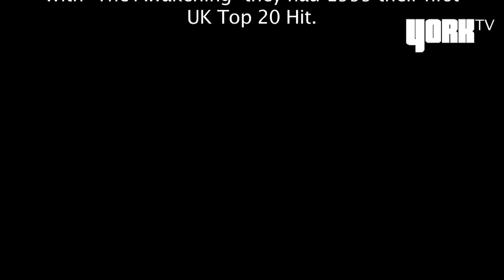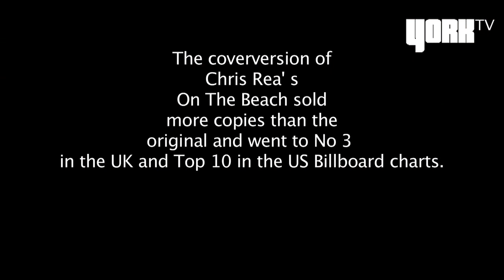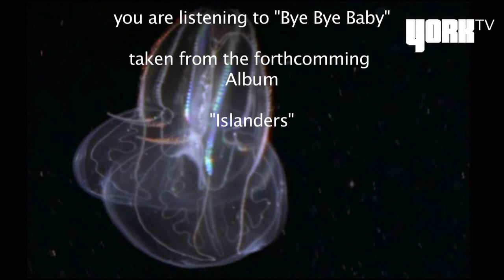York - Bye Bye Baby (HD Music Video)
The first brandnew Chillouttune from York. Enjoy this video, most of it shot in the caribbean Island of Antigua, were Torsten Stenzel - the mastermind behind the project-  is based since 5 years...